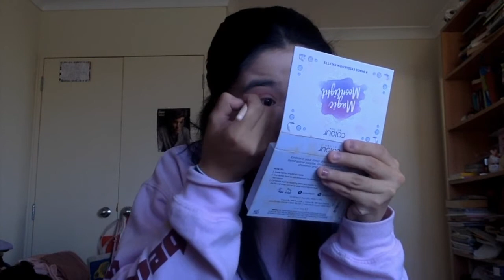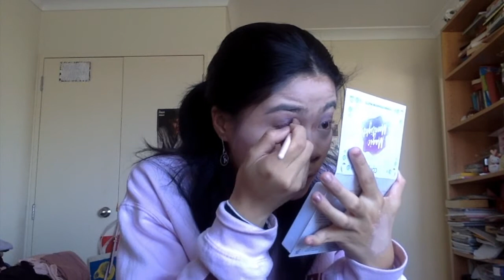ASMR MAKEUP & SINGING| Sheree Chinn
Hey Guys!

Enjoy another ASMR video where I put on makeup and sing and it was so hard but a challenge. I hope you guys enjoy xx

I hope you all had an incredible day. I hope you like this video. So I hope you enjoy this video! Thank you guys so much for supporting me and loving my videos as I love filming amazing content for you guys. I love you guys so much.

See you guys in my next video xxx

I'm so grateful for every single one of you guys for supporting me and being apart of my Youtube journey xx! It makes me so happy to have the most amazing fans in the whole world xx. It means the absolute world to me to have you guys in my life.

SOCIALS
Lots of love
Sheree xx